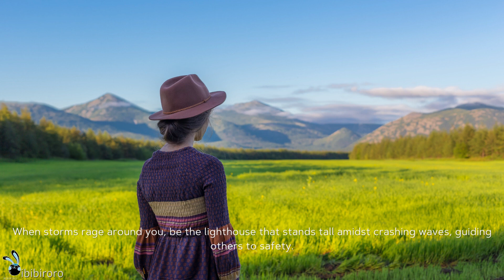playlist đứng dưới bầu trời đầy sao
🌈💖 The songs in this playlist will melt your heart and make you want to dance along to every beat. These tracks not only have captivating melodies but also carry positive messages about love and life. 🐣🎶

🌠 Each song is a unique story, and the melodies of these songs spread through every moment to fill the space with laughter and smiles. You will feel a new world where joy knows no boundaries. Like blossoming flowers in the morning light, the rhythm of music will sweep away all sorrows, leaving only faith in life and hope in our hearts. 🐤

🌟 You will feel filled with love and hope when you listen to the songs in this playlist. This video will captivate you with the magic of music. Whether you seek joy in your everyday life or simply want to relax after a stressful day at work,

✨ let this video be a source of inspiration and encouragement for you. Let the melodies touch your heart and make every moment romantic and memorable.

🌃 Take the time to listen and save this playlist as a source of inspiration for you, a companion in your life. Let each melody awaken your soul and ignite endless passion. Feel that life is a journey to be cherished, where joy and happiness are always present. 🐥

works only on youtube, please don't reup